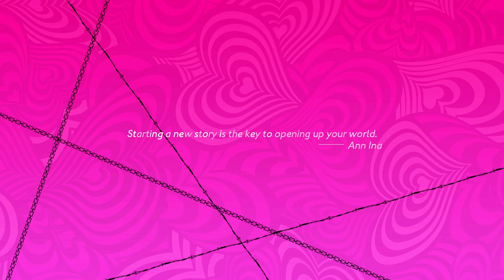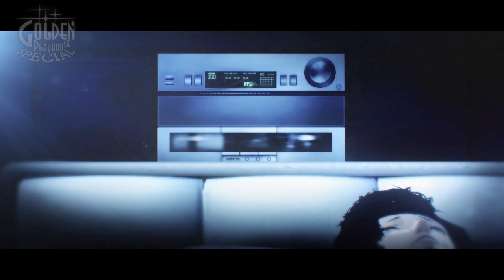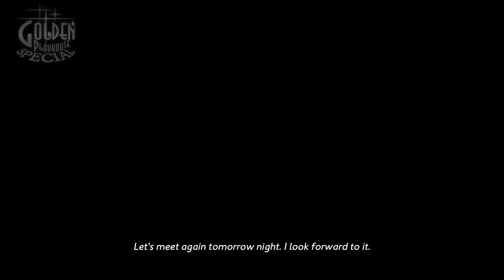Catherine: Full Body- Underground Cemetery (1st Day) [English] | Standard-Normal [Perfect]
All Gold prize run in the Catherine: Full Body on Normal-Standard Mode. As well as story cutscenes.

Catherine: Full Body is a remake/enhanced port of the 2011 Catherine video game. Full Body is developed and published by Atlus' Studio Zero Team for PlayStation 4 and PlayStation Vita.

I record most of my content in advance. Some of which is held for months before I'm confidant in uploading it. Newer game releases that I play are of course recorded fresh.